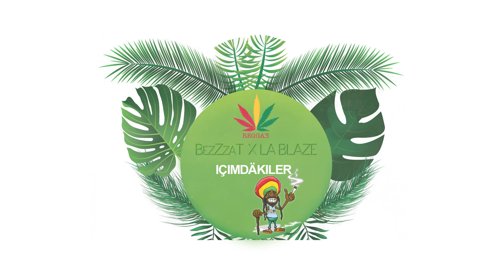Bezzat ft La Blaze - IÇIMDÄKILER TURKMEN RAP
⚑ Kanala Agza Boluň ♫
Directed by : Dovlet Orunov
Singers : La Blaze Bezzat
Song : IÇIMDÄKILER
Mix Mastering : bezzat
❚❚Aydymy Yüklemek üçin 👇👇👇

               Bezzat / VERSE
Kellede Tüweleý BezZzaT Ýamaneý
Doñ Every Day Içdim Ýene Meý
Ýeý Içelimi Jan Saglyga
Meñzäp Kilka Balygaa Geliñ Meni Alyña.

Sagat Duranok berýäs Towyny
Durmušam yaşamagy Bilene Gowy
Köçäñ başyna çykyp Seredýän Daşyma
Keeweelekler Üýşdiler Daşymaaaaaa.

Geçýä Günlerem Sagatlary Kowalap
Sakowlap otyn Dolamany Towalap
Sen Nämä Soraýañ Kän Meni Gorayan
Meni Goraýan Oglanlara Salam Ýolaýan.

Älemgoşor Dolamama Reñk Goşor
Bir Gün Geler Hemme Zat Gowlaşar
I feel Good You Now How i Do
Şäheriñ Köne Liharatkasy Bu.

            GAÝTALAMA
Bu Ýollar Meni Nirelere Äkider
Daşyna Çykýa Bu Gün içimdäkiler
Bulutlaryñ içinden Barýa Gämiler
Özümem bilemok Garaşýa Maña Nämeler.
                          2X